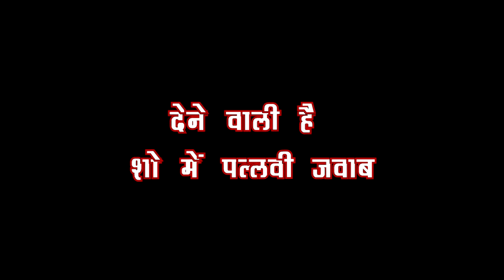MHRW: ISHA RAGHAV के सामने गिड़गिडाकर मांगने वाली है माफी, होने वाला है शो में खेल